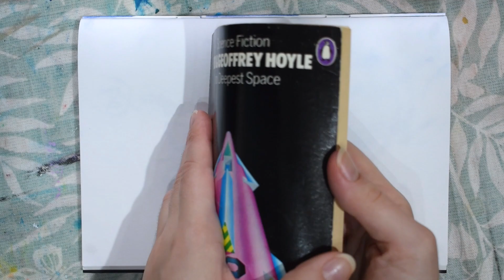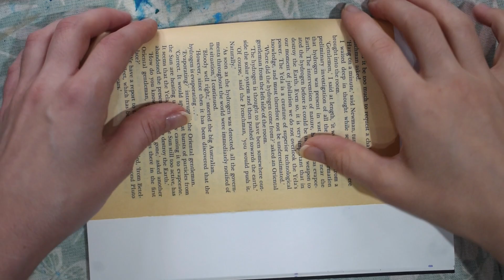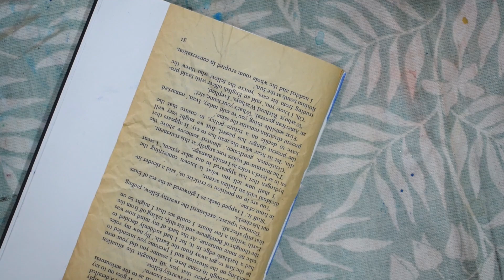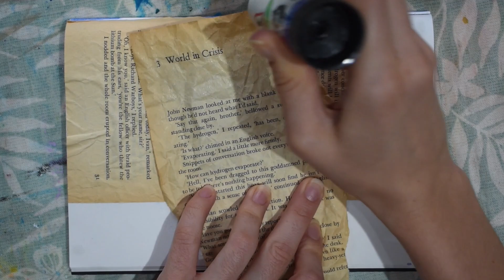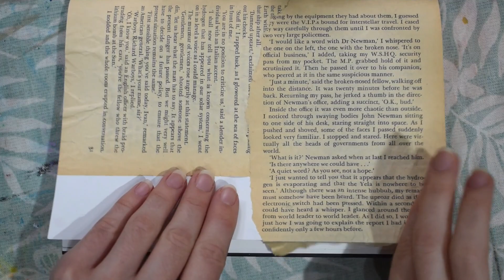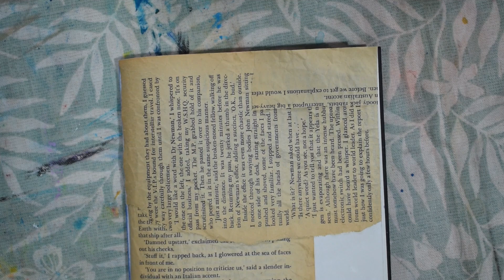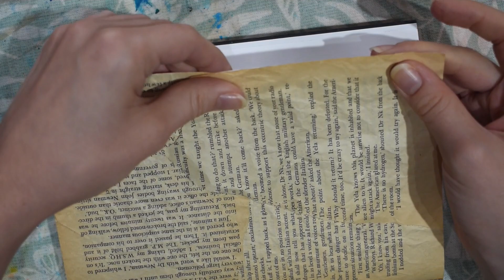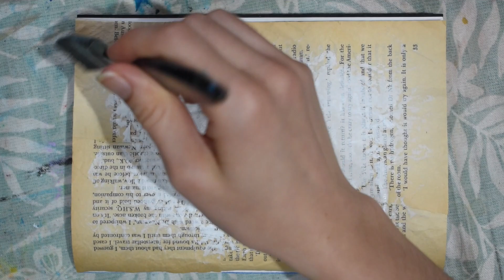ASMR Prepping Sketchbook Page | Gluing Paper & Painting Sounds | (No Talking)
Today I'm preparing this sketchbook page for my art journal by gluing old book pages and painting a textured background. I've tried to keep the pace as natural as possible to capture that 'unintentional' ASMR feeling. Let me know what you think!

After spending years enjoying the work of other talented ASMR channels, I've finally decided to make my own.

My goal is to keep my channel organic and simple. I'm going to be taking inspiration from the sounds that naturally occur in my art studio.

Time Stamps:

00:00 - 02:01 tearing out and arranging old book pages
02:02 - 14:14 sticking pages into sketchbook
14:15 - 16:59 painting over textured background